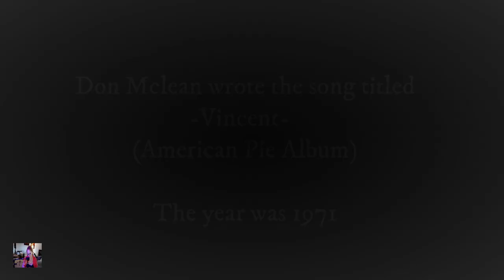Vincent (Don McLean Ukulele Cover)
I'll return soon.  I had foot surgery 4 weeks ago, life is very busy, and my job is taking priority right now as I'm trying to learn processes, and stay on top of a projects/initiatives.  I still take time out to enjoy a song!

Sometimes it's fun just to pick a song, and play/sing without over-thinking any of it.  I call these performances "Off the Cuff".

I offer music reactions, poetry recitals, lessons, vlogs and I also document my ukulele journey.

If you are new here, or returning, Welcome! Here you'll take part in sharing my music reactions, poetry, as well as my ukulele journey, with tutorials coming soon.  There may even be a few more tidbits along the way!